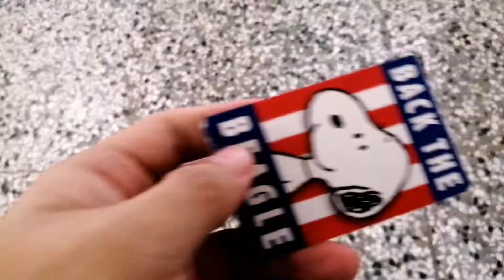Taiwan VLOG : BUYING FOOD in NAPOLI Taoyuan, Taiwan 🇹🇼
in this video, We bought our food at NAPOLI in Taoyuan, Taiwan. Just another Vlog for our meet.

If you want, comment and share my video. Love you!!

★ FOLLOW ME ★

★ MY SETUP ★

✔ Camera : iPhone 7+ & Huawei P30 Lite
✔ Computer : Intel(R) Core(TM) i5-3450
✔ Video Editor : Adobe Premiere Pro 2020